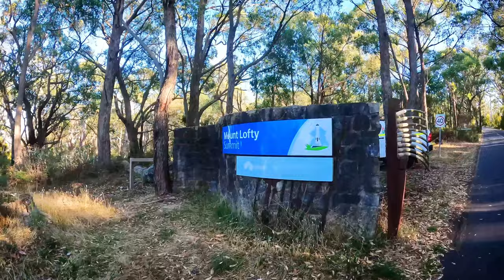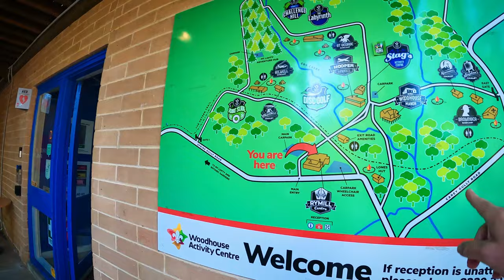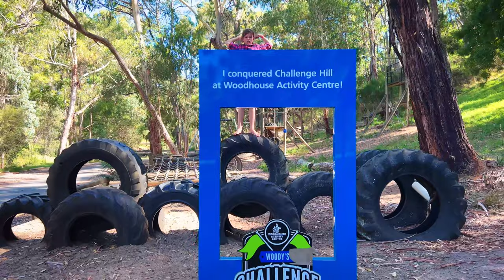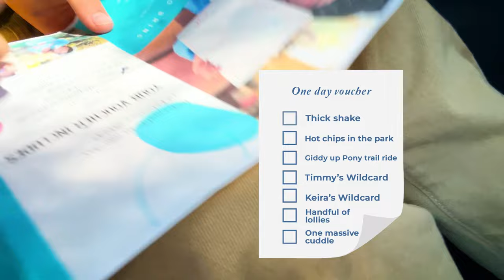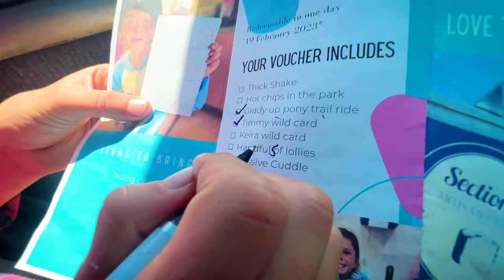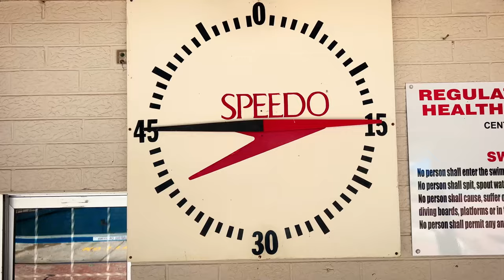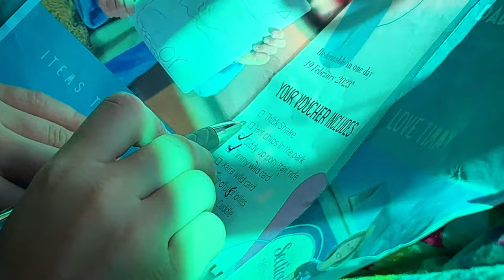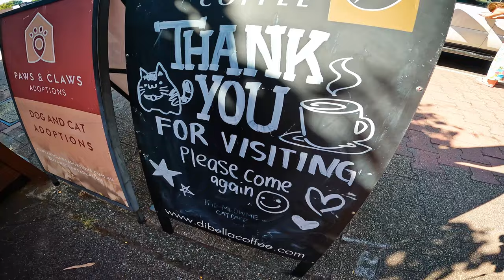Keira's Daddy Day 2023 - Giddy Up Pony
Keira's (10) motto is to go hard, she is a little kelpie and it is important to take her out for a run.  She likes to jam as much as possible into her Daddy Days, and it leaves you exhausted at the end.

But what also comes with spending a one-on-one day with Keira is a whole lot of love. She spent time before her daddy day preparing little gifts for me, that warmed my heart each time she presented one.

Somehow we ticked off everything on her list, from Pony rides, to handfuls of lollies, to Cat Cafes to swims in the local pool... just to name a few.  She loved my wild card and it was a big highlight of the day.

Keira took out the 2023 TGTV Award for Best Picture for this performance, voted by the people at the TGTV Movie night at Mundoo.

Strap in, this Daddy Day is filled with activities and love.